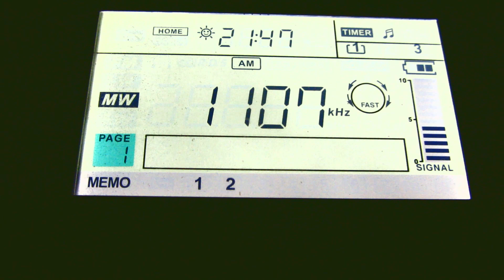[~2650 km] IRIB RADIO KHORASAN-E RAZAVI [SABZEVAR, 50 kW] — 1107 AM — [12 OCT. 2022 21:47 MSK]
Local Time: 21:47
Frequency: 1107 kHz
QTH: Moscow
Ant.: MA
RX: SANGEAN ATS 909-X